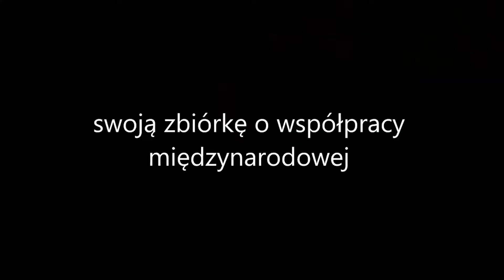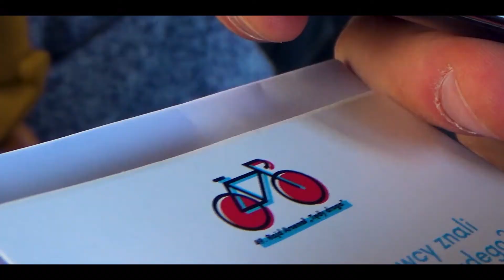Moja przygoda z filmowaniem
Testuję sobie nowy, bezprzewodowy system audio. Jako, że nie mogę tego zrobić normalnie to powstało coś takiego.